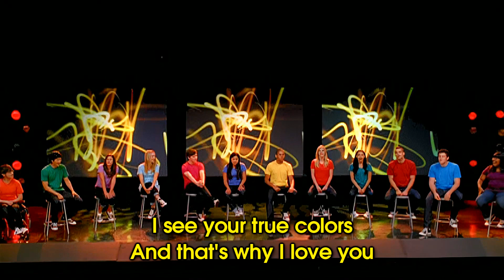True Colors - Glee Karaoke Version